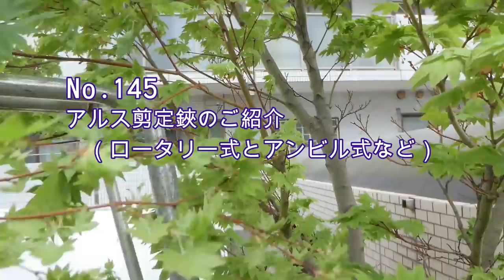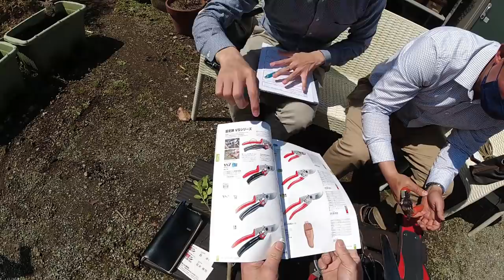No.145_ アルスの剪定鋏のご紹介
私が普段愛用しているアルス（国産）製の剪定鋏の中から省力化に特化したロータリー式とアンビル式の剪定鋏についてご紹介します。
メーカーの方のお話を交えていますが、この動画はアルスコーポレーションの監修によるものでは無く、あくまでも私個人の感想です。

0:00 はじめに
01:16 ロータリー式メーカー談
4:37 ロータリー式とアンビル式比較
6:37 アンビル式メーカー談
8:52 アンビル式切れ味
12:15 剪定鋏各種切れ味順位付け
14:37 7型8型大きさ比較と結論